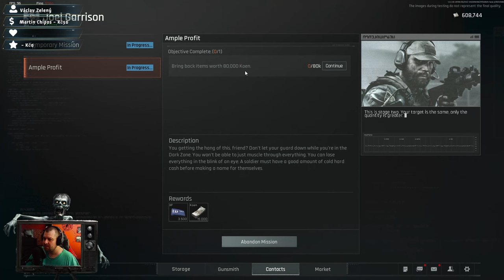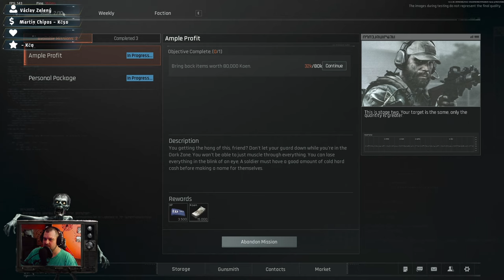🎮 Arena Breakout Infinite🎮 | CZ | Closed BETA part#2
Games

PC
Jednotka GPU: NVIDIA GeForce RTX 4070 12 GB
Procesor: AMD Ryzen 5 3600 6-Core Processor
Paměť: 32 GB RAM
Aktuální rozlišení: 1920 x 1080, 165Hz
Operační systém: Windows 11 pro